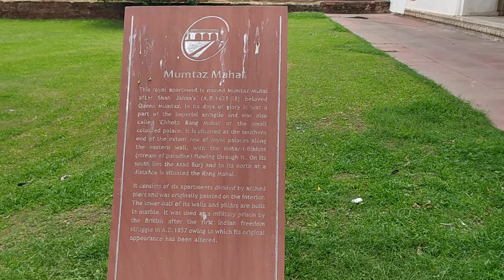మొఘల్ చక్రవర్తి గ్రీవెన్స్ హాల్@ఢిల్లీ